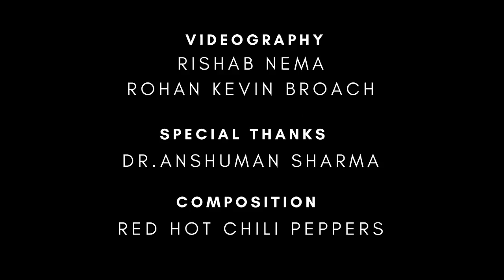Californication - The Indian Remake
Indian Remake of the song - Californication by Red Hot Chili Peppers.

A soulful rendition 'Aakhir Kyun Na Aayi' by Suyog Setia.

Lyrics and vocals: Suyog setia
Mixing & Mastering: Dr. Ankur Goyal
Composition: Red Hot chilli pepper
Special Thanks: Dr. Anshuman Sharma